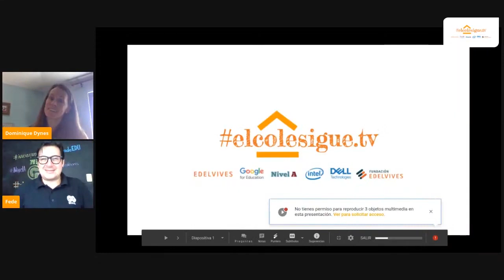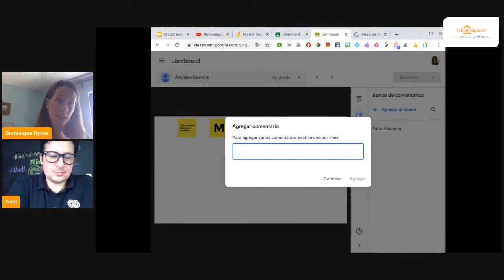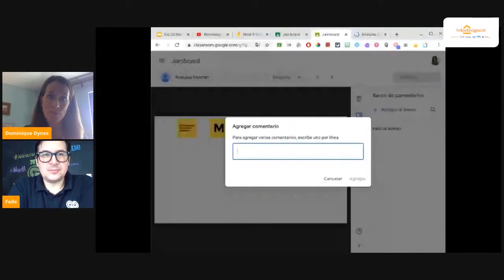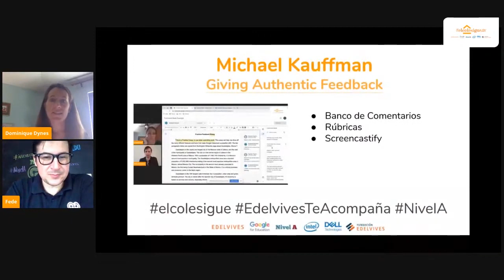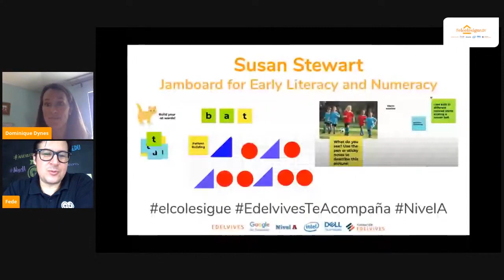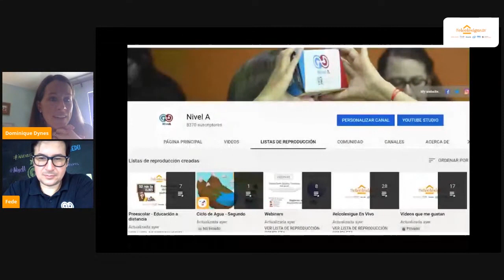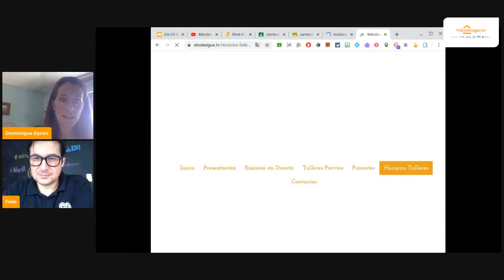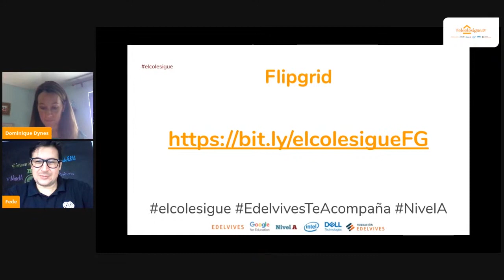elcolesigue: Bienvenida día 29